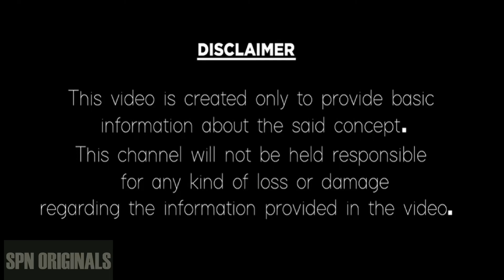మిథున రాశి వారి 5 జీవితరహస్యాలు | Real 5 Facts About Gemini Rashi People TeluguHoroscope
వశీకరణ నుండి బయట పడలేక ఇబ్బంది పెడుతున్నారా ..?  | BlackMagic Telugu
For More Details..